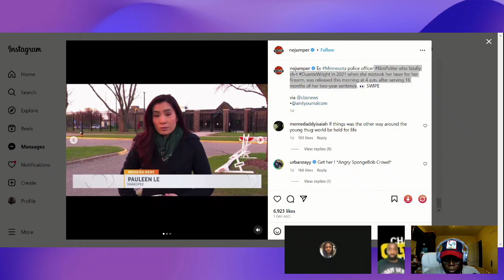Kim Potter's Early Release After Unalive Duante Wright in 2021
Black Love : Insights and Strategies for Building Strong African American Marriages